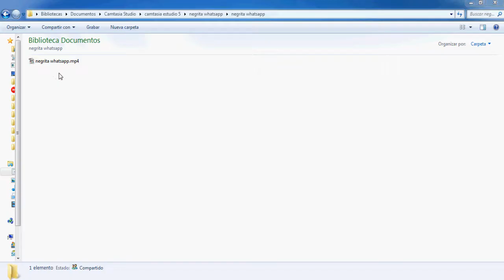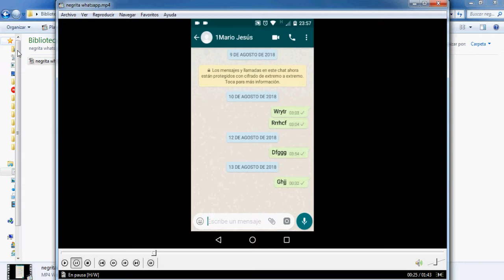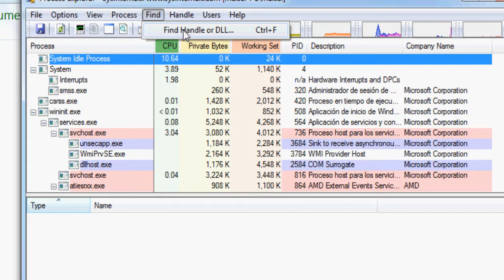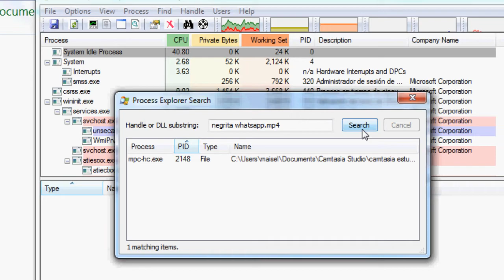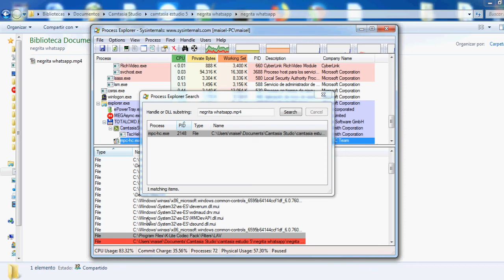✅✅🗄🗂 Formas de ELIMINAR!!! los ARCHIVOS PROTEGIDOS en WINDOWS🗂✅✅✅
Hoy les traigo un sencillo programita que no ayudara a Borrar Mover o Renombrar un Archivo(Fichero) Bloqueado.